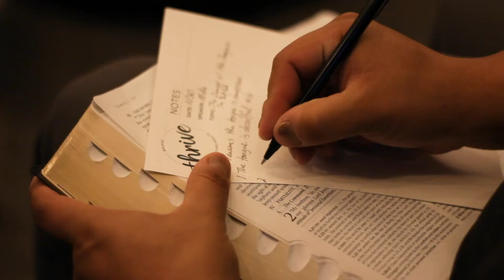Thrive Promo Video 2019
Knowing Christ. Making Him known. Community. Worship. Growth. Friday Nights 6:30 PM